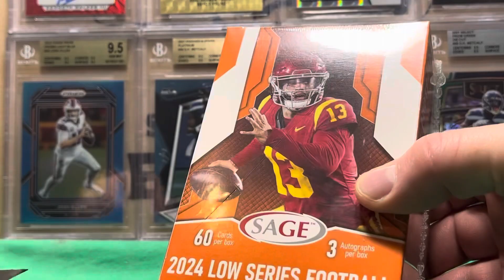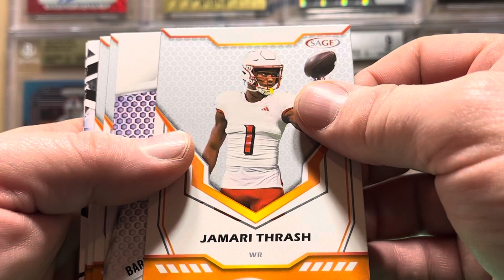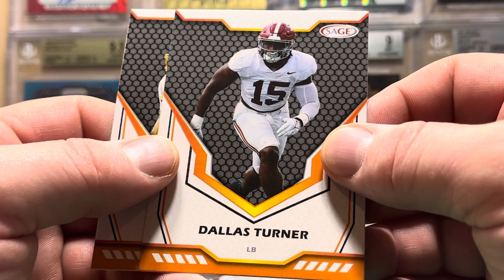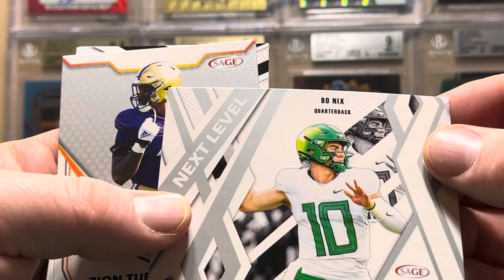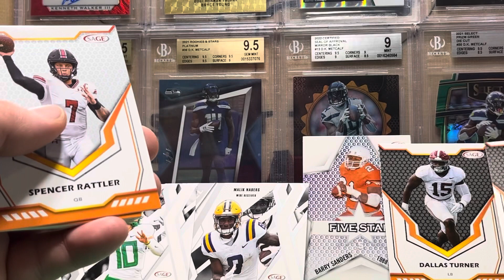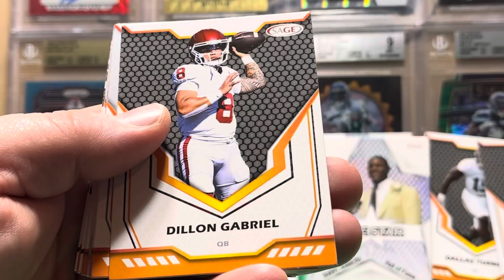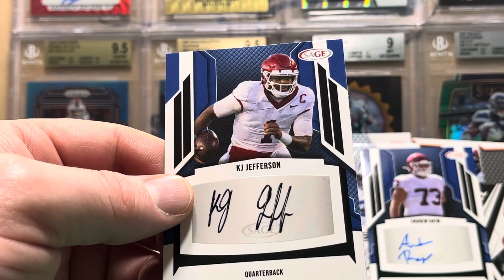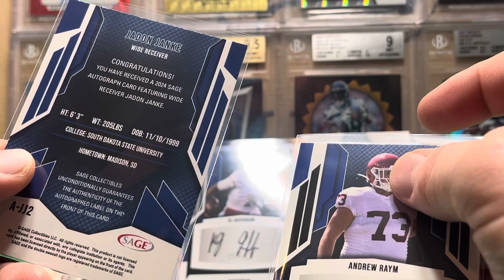2024 Sage Low Series Football 🏈 3 Autos